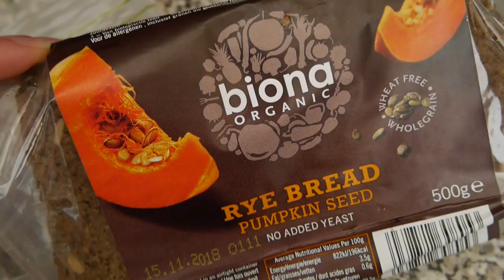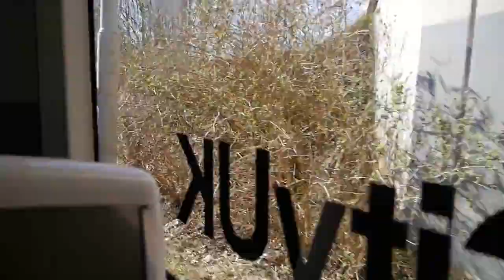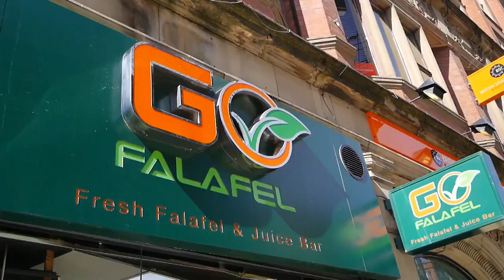WHAT I EAT (as a fashion model) VEGAN / OOTD / Reebok event ep#4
Lara’s instagram - @lara_never_laura
Robs instagram - @ robb_rocks